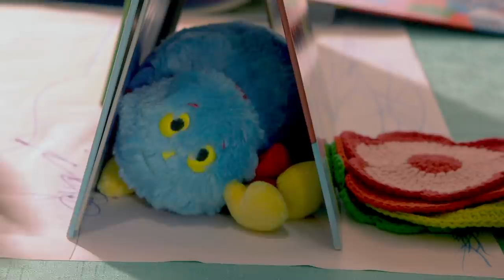@WoollyandTigOfficial- Day With Dad | TV Show for Kids | Toy Spider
Dad takes Woolly and Tig out for a trip to see a castle.